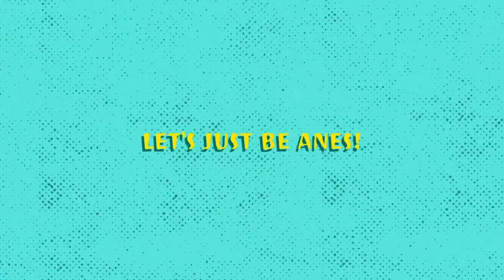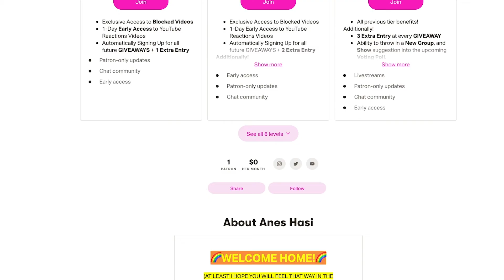First Reaction to IZ*ONE (아이즈원) - Panorama + Sequence (MV + Performance) | YUJIN SNATCHED MY WIG!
IZ*ONE (아이즈원) is back with yet another killer bop 'Panorama'.📸  This group literally turning me into a trash Kpop fan, and I can't help it! 🗑 We also get our third 'Highlight' concept after 'Ayayaya' with THE funky 'Sequence' 🤤  PERFECT AS USUAL! 💖

❝ about me ❞

❝ other reactions ❞